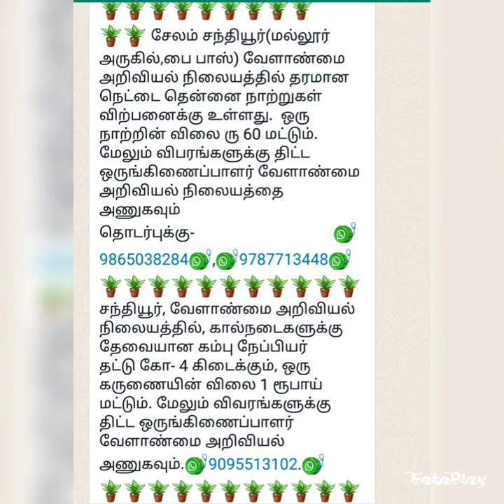நெட்டை தென்னை நாற்று கிடைக்கும்